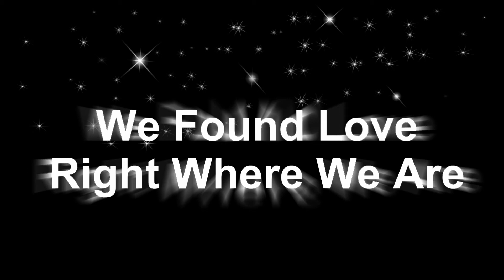愛隨行love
We Found Love Like Where We Are